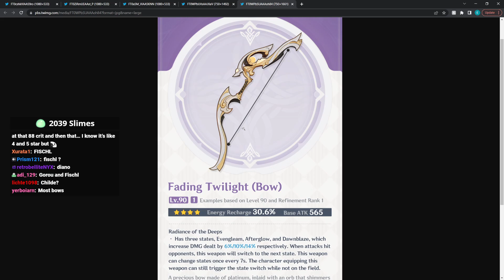NEW 4-STAR BOW REVEALED COMING 2.7 | Genshin Impact